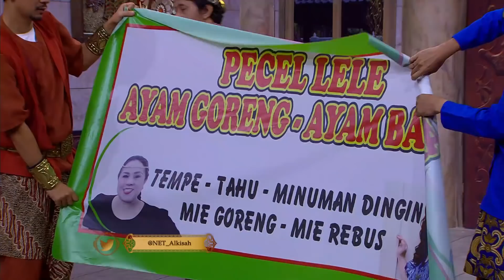Terbongkarnya Hoax Pengeroyokan Hingga Babak Belur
Alkisah merupakan sebuah program variety comedy dengan konten utama sketsa komedi semi-scripted yang diwarnai dengan spontanitas para komedian. Cerita dijaga oleh Dewa yang tak terlihat namun memantau. Penasaran dengan setiap ceritanya? Selamat menikmati.